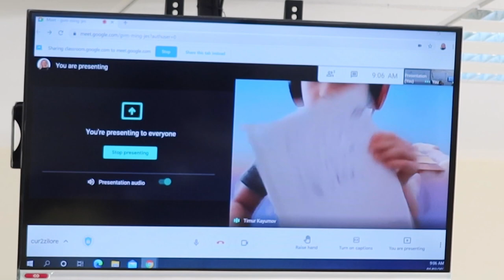BSM: A day in the life of Y1